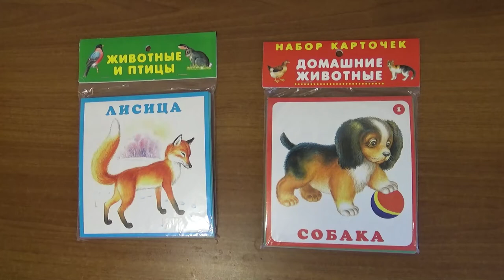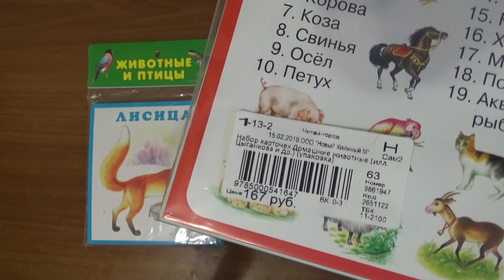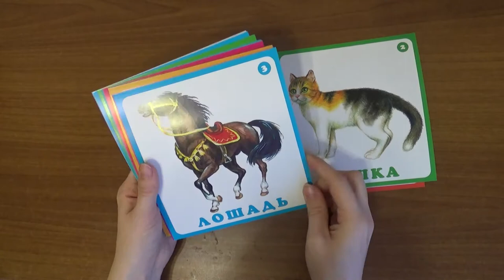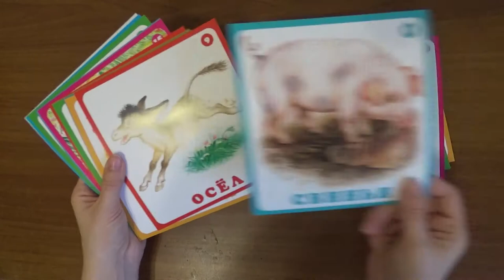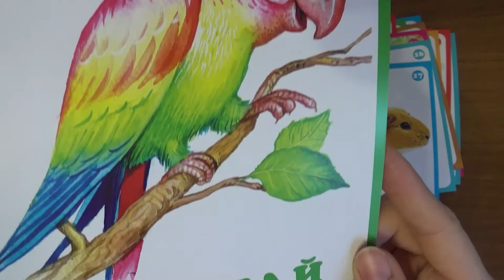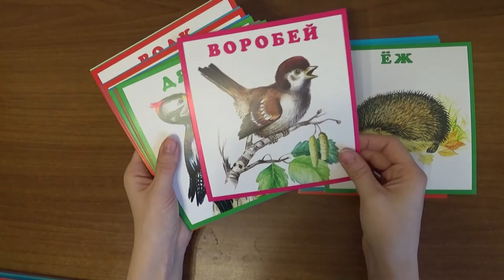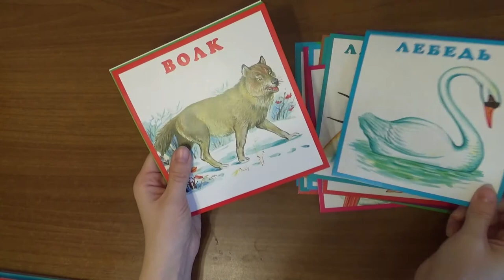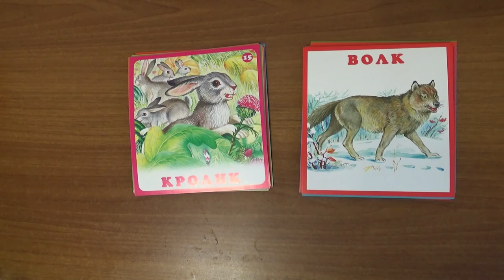Art Manij Обзор карточки Домашние животные + Животные и птицы